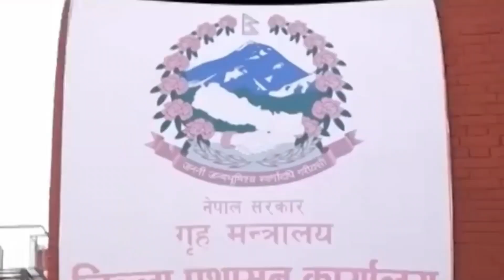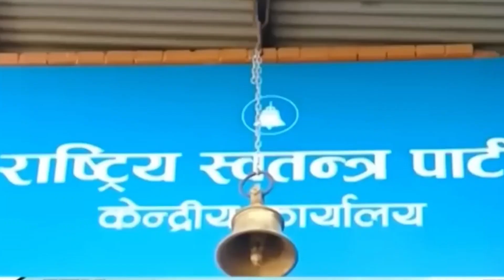रवीको गृहमन्त्री मोह ।। प्रधानमन्त्री प्रचण्ड र रवि भेटघाट ।।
प्रधानमन्त्री पुष्पकमल दाहाल प्रचण्ड र राष्ट्रिय स्वतन्त्र पार्टीका सभापति रवि लामिछानेबीच भेटवार्ता भएको छ । सोमबार साँझ प्रधामन्त्रीलाई भेटेका रविले मंगलबार बिहान बालुवाटार पुगेर भेटवार्ता गरेका हुन् । गत शुक्रबार सर्वोच्च अदालतले लामिछानेको नागरिकता अबैध रहेको ठहर गरेपछि उनी उपप्रधानसहित गृह मन्त्रालय र सांसदबाट पदमुक्त भएका थिए । तर आइतबार नेपाली नागरिकता प्राप्त गरेसँगै उनी पार्टी सभापतिको भूमिकामा फर्किसकेका छन् भने पुन गैरसांसद मन्त्रीका रुपमा सिंहदरबार छिर्न बार्गेनिङ गरिरहेका छन् । अरु मन्त्रालय भन्दा पनि गृहमन्त्रालयमा उनको मोह बढी देखिएको छ ।

common voice is a news channel. Through this channel, we will broadcast analytical news on various topics of political importance and we will also include interviews and vox pops on issues related to the people.